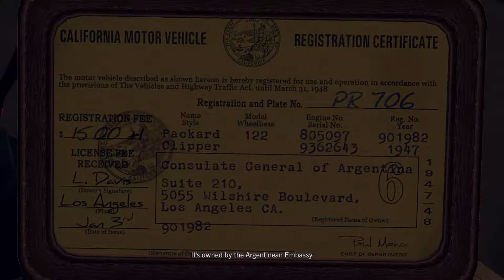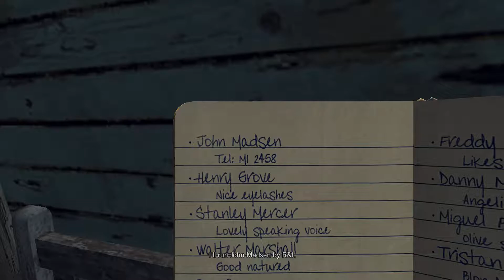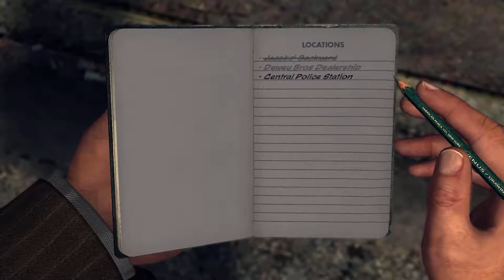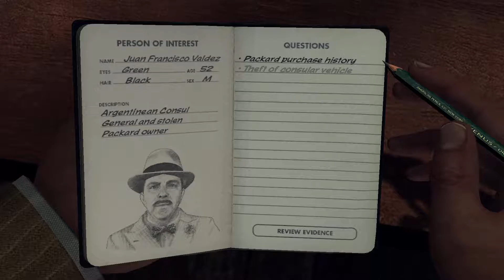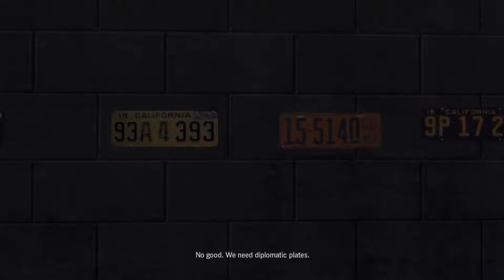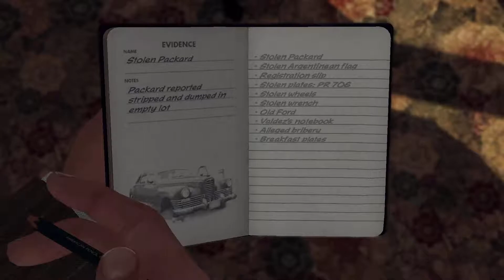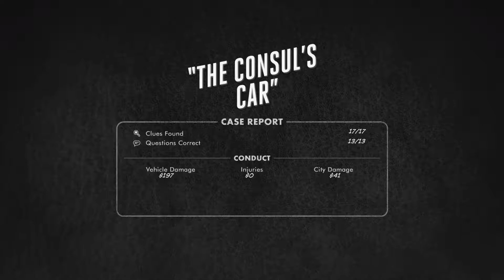Let's Play L.A. Noire - Episode 4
It's 1947 in L.A. The streets have never been more unsafe. Follow Cole Phelps, a war veteran, who has come to clean up the streets.

In this episode:
Traffic cases
Case 6: The Consul's Car